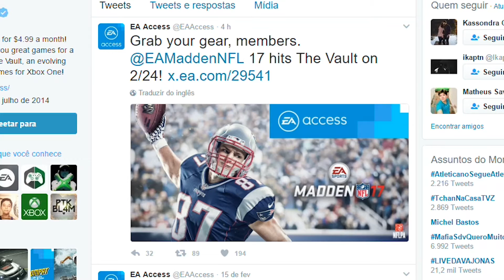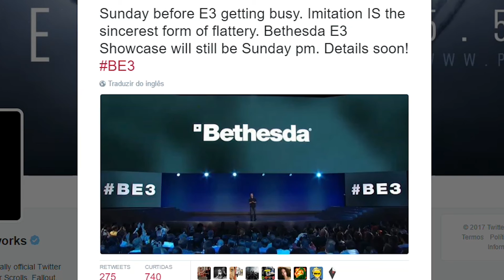Você gosta de Cobra? Novos jogos Chegando para Xbox - e Muitos videos 📰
jogos e mais jogos para xbox em 2017

▓▓▓▒▒▒░░Links ? ░░░░▒▒▒▓▓